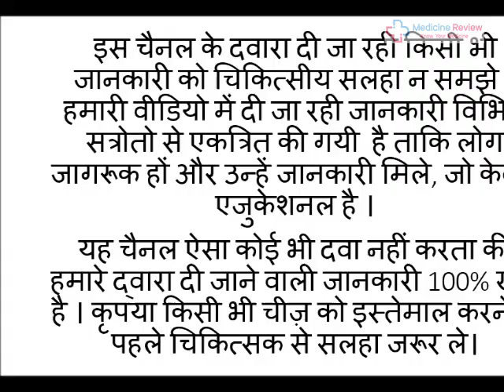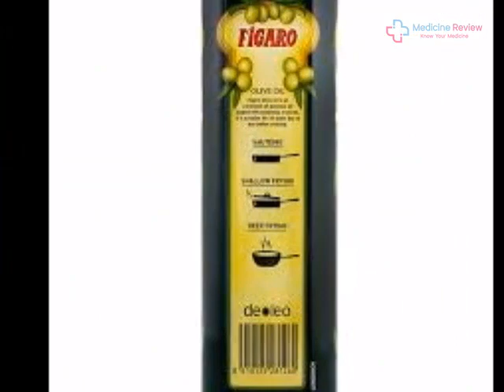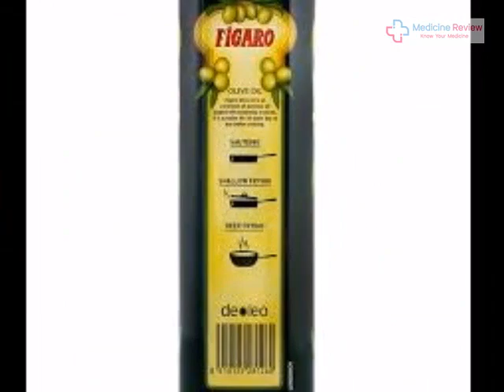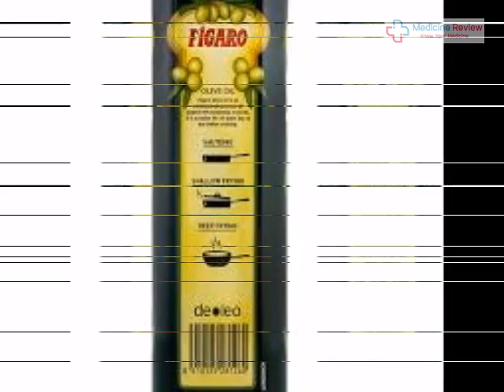Figaro Olive Oil for Hair, Face & Cooking - Baby Ke Liye Eske fayde (Benefits)& Price - जैतून का तेल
फिगारो ऑलिव ऑयल हल्का, oil है जो सभी प्रकार की त्वचा पर सूट करता है और एंटीऑक्सीडेंट से भरपूर होता है। फिगारो ऑलिव ऑयल एक बहुउद्देशीय है क्योंकि इसका उपयोग बालों, त्वचा के लिए किया जाता है। फिगारो ऑलिव ऑयल को दिल के अनुकूल माना जाता है। फिगारो ऑयल एक ऑलिव ऑयल है जिसका इस्तेमाल खाना पकाने के लिए किया जा सकता है। यह बहुत स्वस्थ है और इसमें अच्छे फैटी एसिड होते हैं जो कोलेस्ट्रॉल को कम करता है।